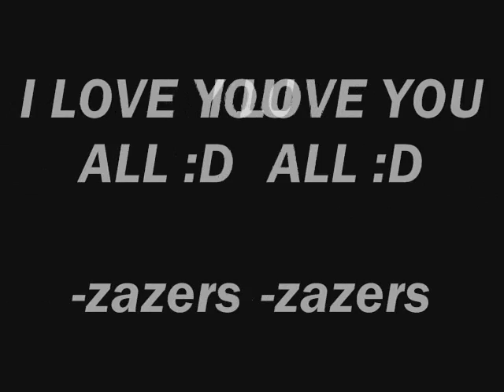true friends by zazers.wmv